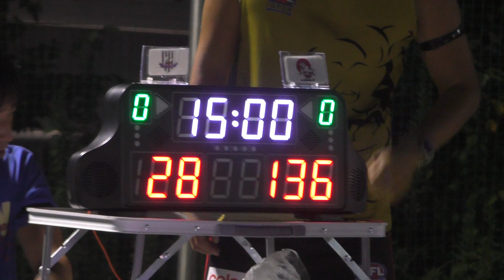2018 AL R6 MAGPIES v GOANNAS Q4 [AFL Japan]